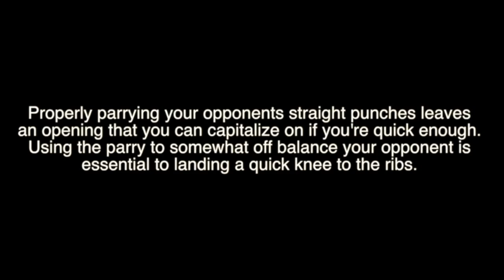Muay Thai Clinch and Knee Counter to Punches Tutorial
Sean Fagan, prolific amateur Muay Thai fighter and the driving force behind Muay Thai Guy has here filmed himself for the Warrior Collective giving a step by step tutorial on how to use the clinch and knee as an effective counter to straight punches in Muay Thai.

You can also follow the Warrior Collective on